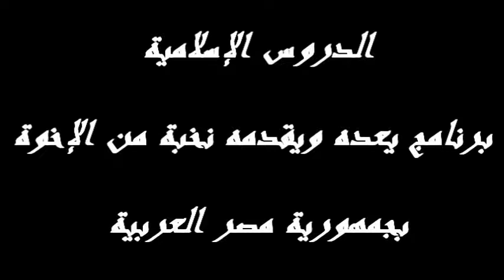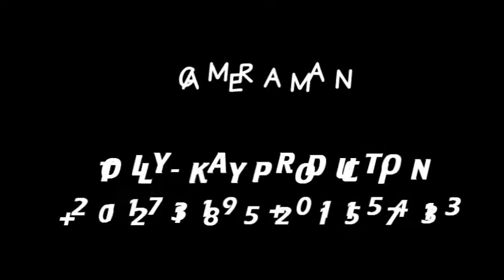Pre-ramadan lecture 2: how can we welcome Ramadan